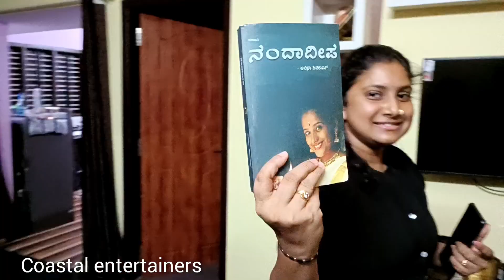Anniversary celebration party vlog | preparing to ಗೀ ರೈಸ್ 😍🤗.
ಮದಿಮೆದಾ _Anniversary ಗ್ .
ಚಮ್ಮಾನ ಘಮ - ಘಮ ಗೀ ರೈಸ್ .😂
ತಿನಿಯೆರೆ ಬತ್ತೇರ್ ತೂಲೆ ದೂರದ ನರಮಾನಿ. 😂😂
ಬಿರಿಯಾನಿ ಮನ್ಪೆರೆ ಕಲ್ಪೊಡ ಈ vlog ತೂಲೆ .🙈🙈

This channel creates tulu drama,tulu comedy videos like tulu/Kannada vlogs,tulu comedy sketches tulu shorts and all type promoting etc.